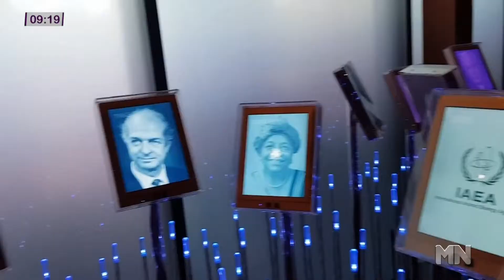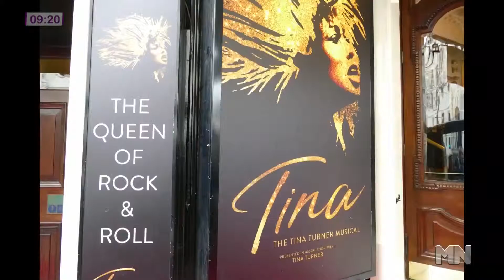Uma entrevista sobre Turismo, Carnaval, Família e Meditação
Uma entrevista descontraída: Turismo, Carnaval, Família e Meditação - 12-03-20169